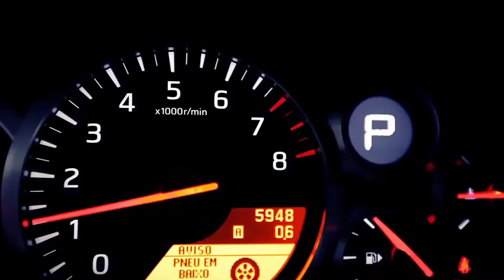Hochzeitstrailer Wien - Fotografen aus Wien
Als Fotografen und Videografen aus Wien bieten wir Ihnen wunderschöne Hochzeitsreportagen und Videoreportagen an.